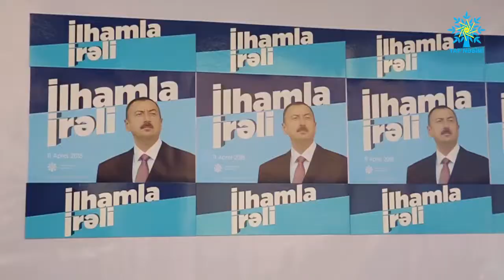Doğum Gününüz Mübarək, cənab Prezident!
Happy Birthday, Mr. President!